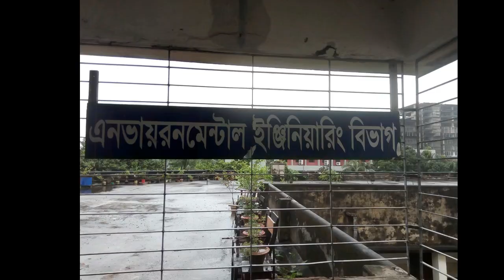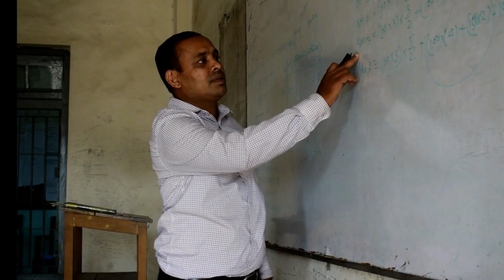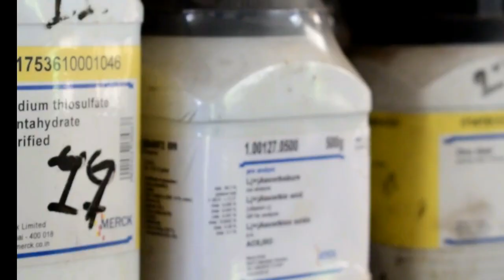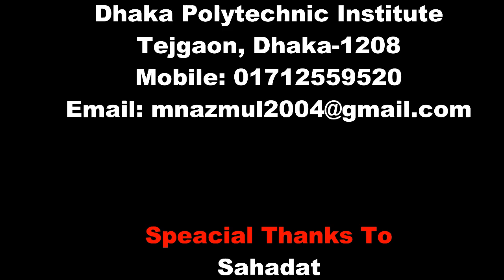Environmental Technology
A Documentary about Environmental Technology, Dhaka Polytechnic Institute